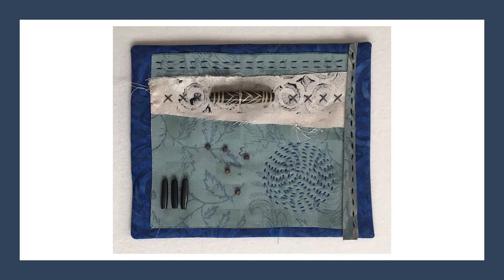Annegret Fauser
Annegret completed her City & Guilds accredited Skill Stage 4 Patchwork and Quilting course with School of Stitched Textiles in  August 2020